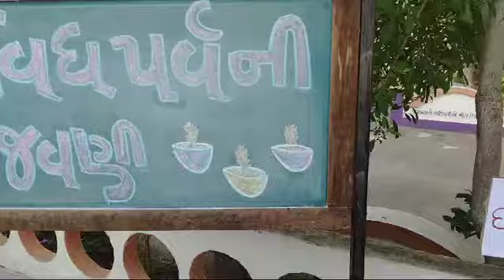દિપાવલી પર્વ, ધન તેરસ નું મહત્વ શ્રી એમ.એન.પટેલ પ્રાથમિક શાળા,ડી.એસ.પટેલ શિશુમંદિર, નાનીકડી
દિપાવલી પર્વ, ધન તેરસ નું મહત્વ  શ્રી એમ.એન.પટેલ પ્રાથમિક શાળા, ડી.એસ.પટેલ શિશુમંદિર, નાનીકડી તા.કડી જી.મહેસાણા ગુજરાત